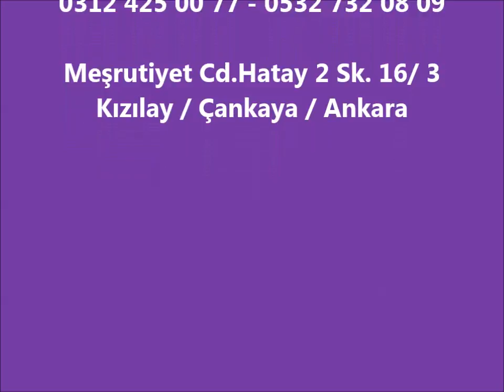ANKARADA BALON SÜSLEME